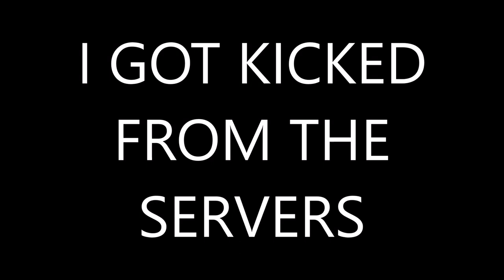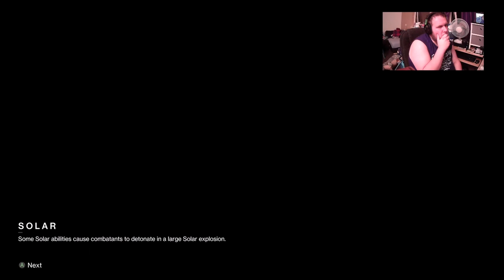Season of Plunder (S18)- Week 1- Part 1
Welcome to The Latest Episode Of Destiny 2 where today i will be taking my first steps into Destiny 2's New Season (Season of Plunder), Hope You Enjoy The Video.

Socials-